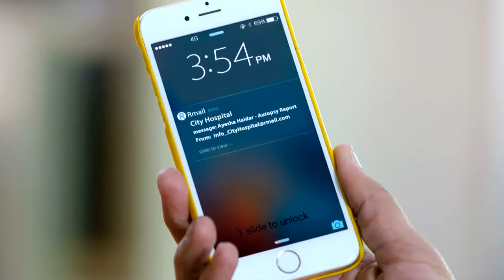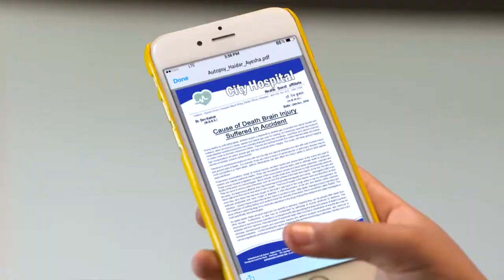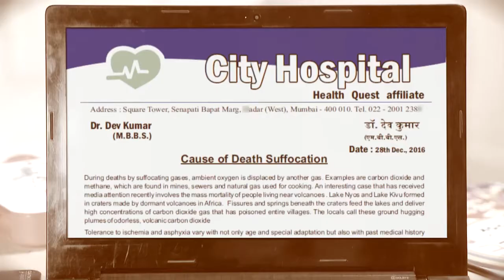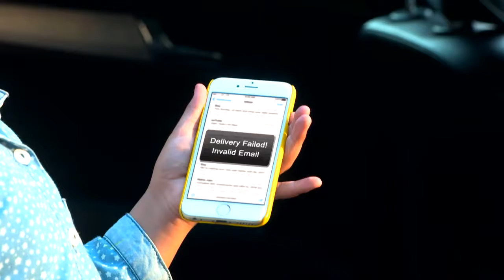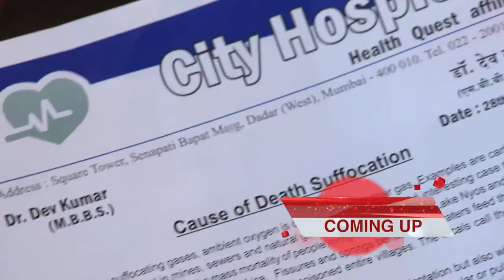STAR VEZHAMBAL 105 TD 09 10 17